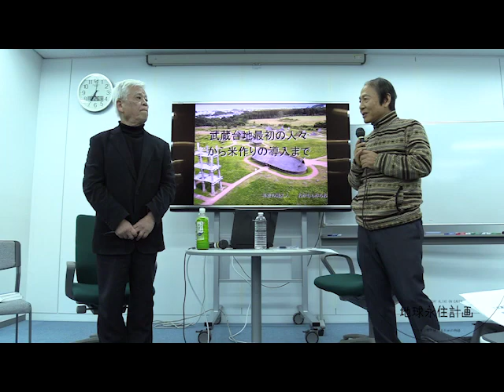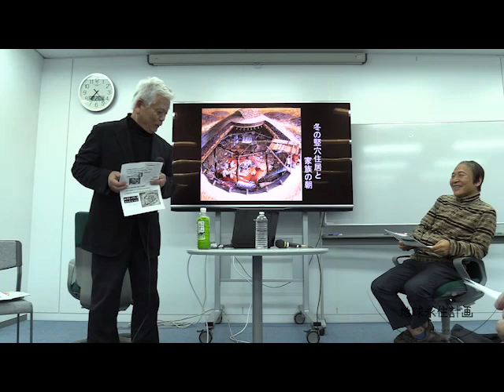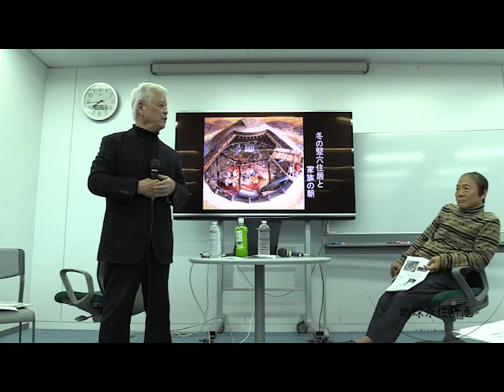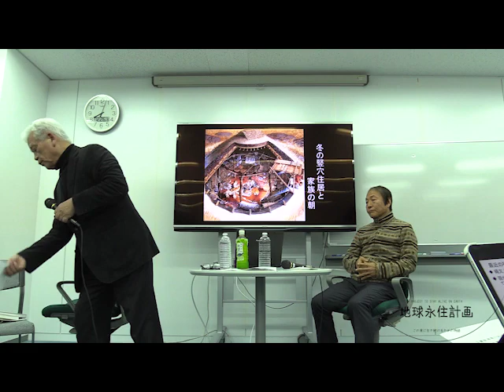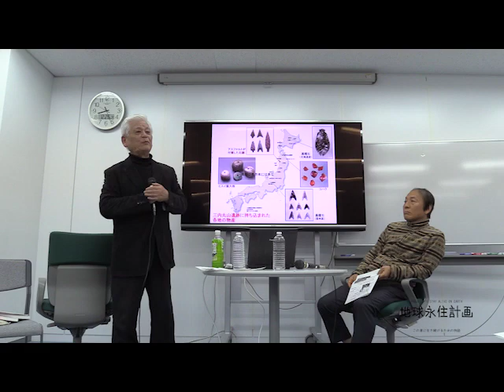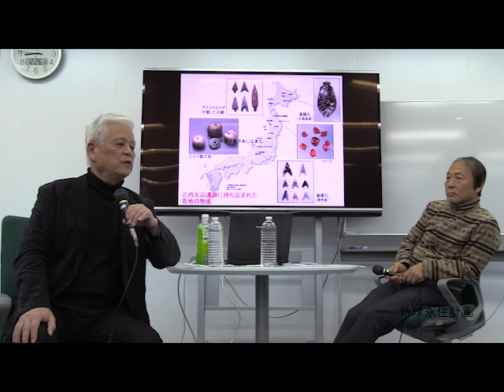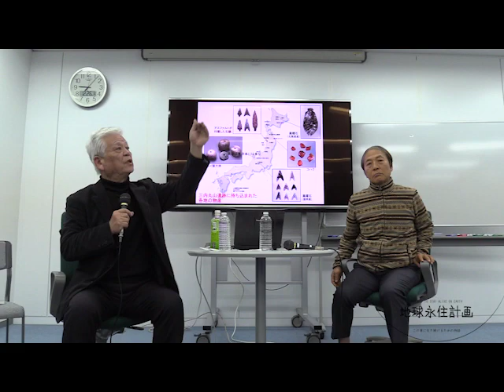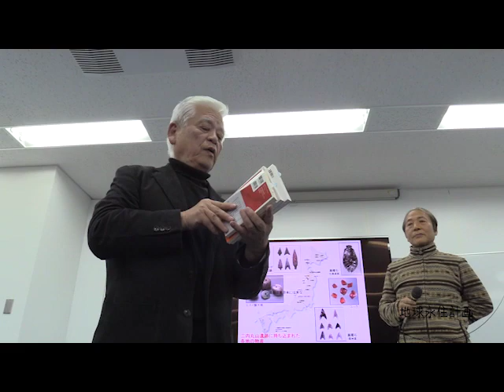日本列島の旧石器時代、縄文時代と弥生初期の暮らしぶり、 世界観講師：岡村道雄×関野吉晴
現在、国内では縄文文化がブームになっている。数本の映画が作られ 本もたくさん出版され、
シンポジウムなども多く、縄文関係者、縄文研究者は引っ張りだこだ。
 米作農業の始まる前の縄文時代は比較的平和は穏やかな生活をしていた。
狩猟採集漁労は主な生業だが、クリやアワ、ヒエなどは栽培し、どんぐりも利用されていたとされている。
 １万年も続いた縄文時代なので各時代多様な文化が生まれたと思うが、縄文時代の暮らしや社会はどんなものだったのか、「縄文時代の生活誌」を書き、縄文学の権威である岡村道雄氏に縄文の生活誌を語って頂く。
関野吉晴